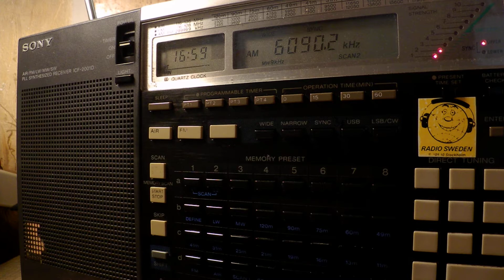15 06 2017 Shiokaze Sea Breeze in English to NEAs 1657 on 6090 Yamata